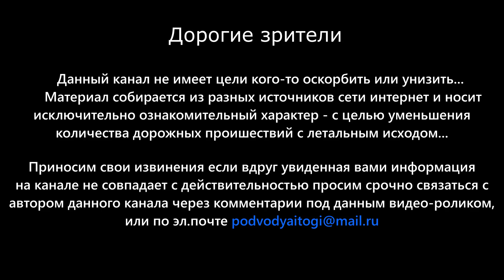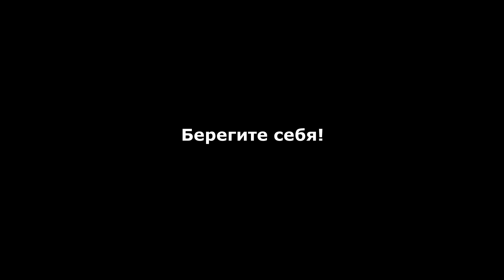В Башкирии столкнулись два грузовика и Renault Kaptur.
Здравствуйте. В субботу 20-ого марта 2021-ого года, на 72-ом километре автодороги Уфа Янаул столкнулись легковой автомобиль «Renault Kaptur» под управлением 30-летнего мужчины и встречный грузовой автомобиль «МАН», за рулём которого находился 42-летний водитель. После столкновения, водитель «МАНа» потеряв управление выехал на встречную полосу и столкнулся со встречным грузовым автомобилем КамАЗ, который был груженый двадцатью тоннами зерна. КамАЗом управлял 48-летний водитель.

В результате аварии, водитель автомобиля Renault от полученных травм скончался на месте происшествия. Весь основной удар пришелся как раз на водительскую сторону. Его 34-летняя пассажирка была госпитализирована с различными травмами в ближайшую больницу. Водителю грузового МАНа медицинскую помощь оказали на месте. Водитель КамАЗа не пострадал. По его словам: водитель автомобиля Рено пошел на обгон и не успев вернуться на свою полосу движения спровоцировал эту жуткую аварию.
Все обстоятельства и причины ДТП выясняются.

По официальным данным ГИБДД России - за 20 марта 2021-ого года, на Российских автодорогах зарегистрировано - 206 случаев ДТП. В них погибли - 28 человек (Один из них оказался ребенок).  Различные травмы получили - 270 человек (30 из них дети).

P.S.: Делитесь данным видео-роликом со своими друзьями, знакомыми... Чем больше людей увидят какие последствия бывают в основном из-за необдуманных и порой нелепых ошибок водителей, тем каждый водитель все равно станет уже более серьезней, и осознанней относиться к Правилам Дорожного Движения, а также к соблюдению скоростного режима, управляя своим или каким-либо чужим транспортным средством...